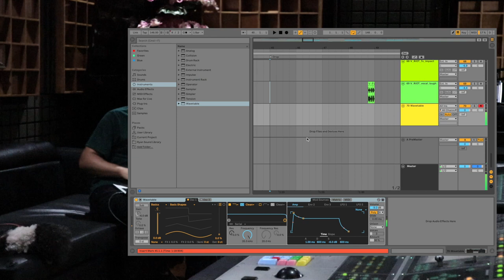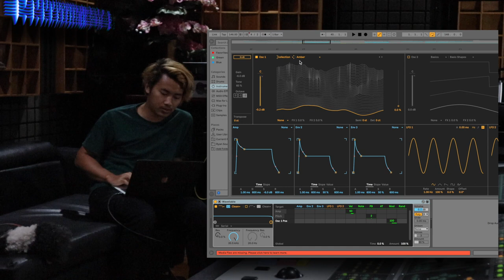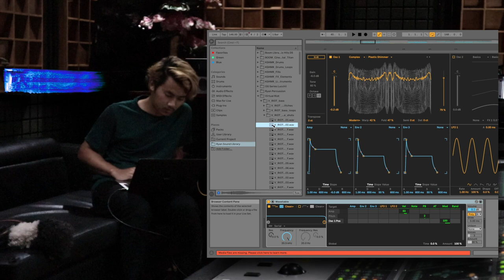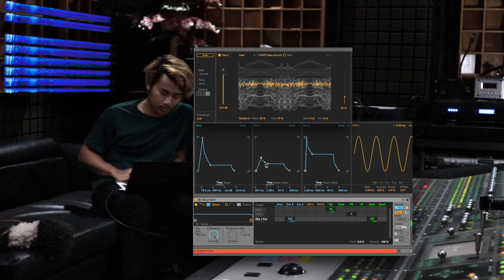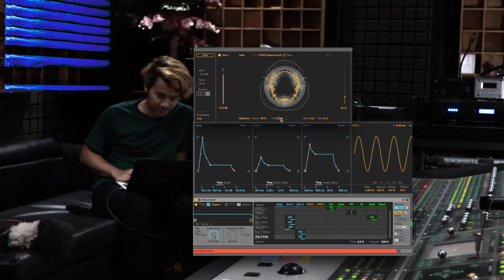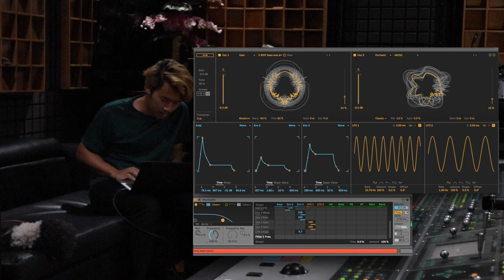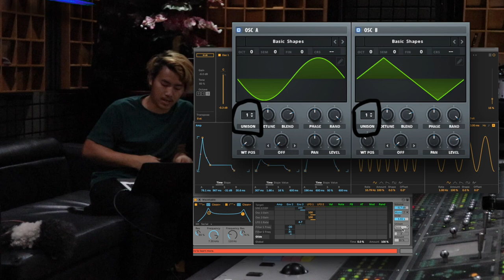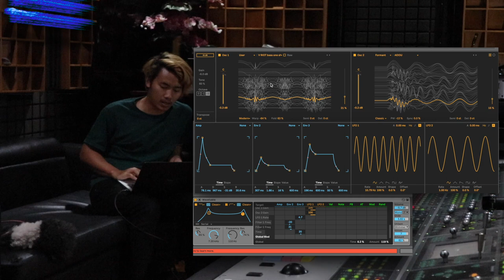Ableton live ရဲ့ Wavetable အသုံးပြုပုံ ( Ableton live Myanmar burma )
အဆင့်ဆင့်
ပြောင်းလဲလာတဲ့ ခတ်ကြီးထဲမှာ

Alternative Rock
သို့မဟုတ်
EDM Music တွေဖန်တီးမယ်ဆို
Synthesizers တွေကို ကျွမ်းကျင်စွာအသုံးပြုတက်ဖို့လိုပါတယ်

ဒါ့ကြောင့် အရမ်းကောင်းတဲ့ Ableton  live ရဲ့
Wave table Synthesizer အသုံးပြုပုံကို
ပြန်လည်မျှဝေပါတယ်

မြန်မာ့ ဂီတလောက
Music producer နှင့်
Audio engineer များအတွက်
အကောင်းဆုံး မြန်မာဘာသာဖြင့် ရှင်းပြထားသော
သင်ခန်းစာ videos link များ
မြန်မြန်နဲ့ များများ သင်ယူနိုင်